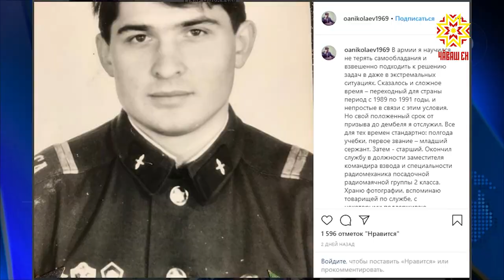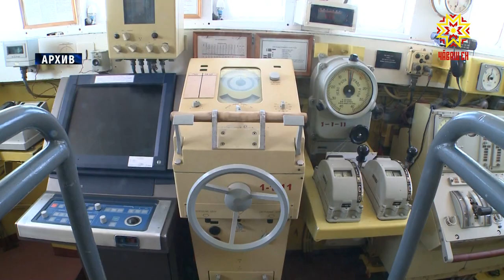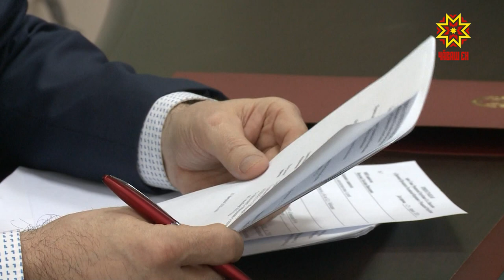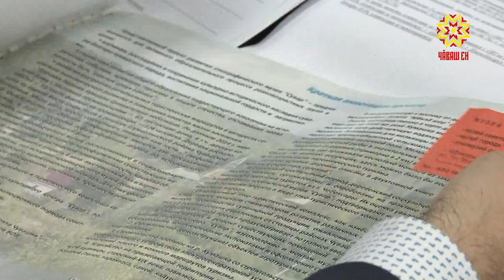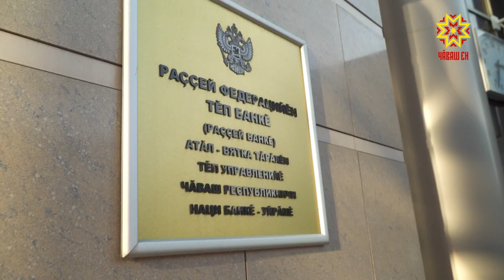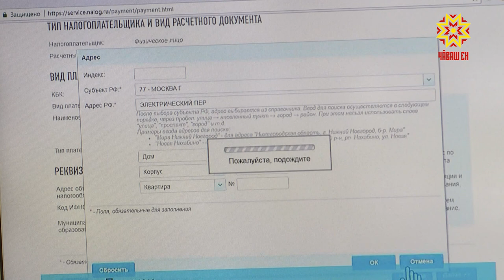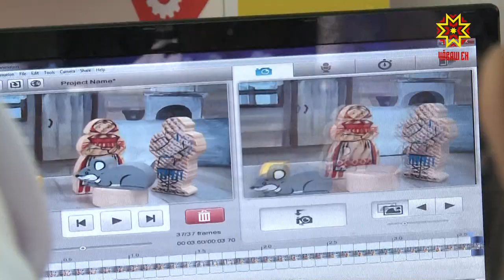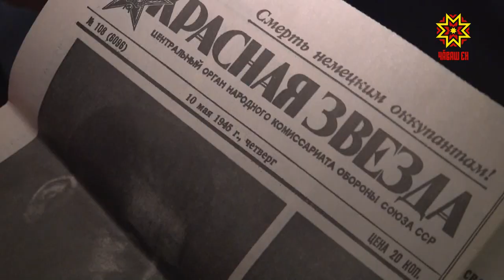Республика 25.02.2020 на русском языке. Вечерний выпуск